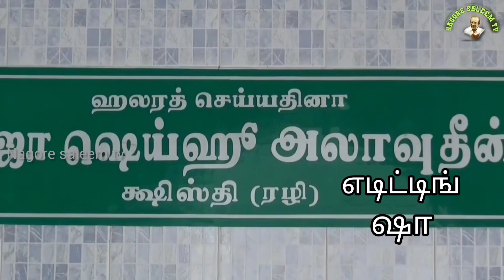Allavin Anbil Vundana Roja | Nagore Saleem | S.Sarala | Pappavoor Dargah Song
Lyrics
Kalaimaamani